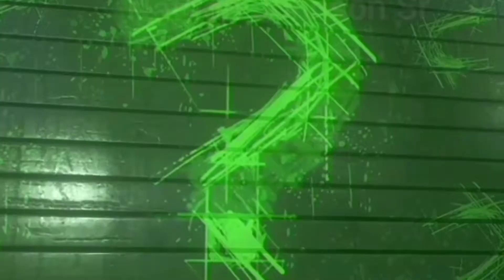THE BATMAN ARKHAM KNIGHT ???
The Batman Arkham Knight Be the Batman Be Vengeance